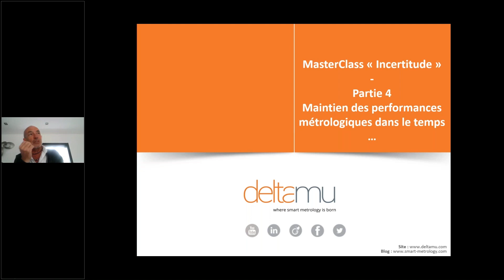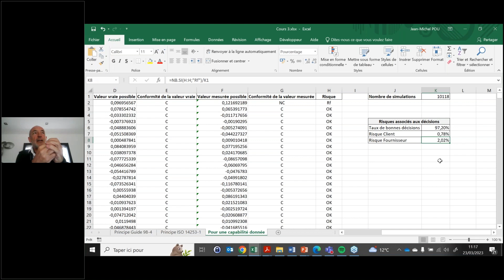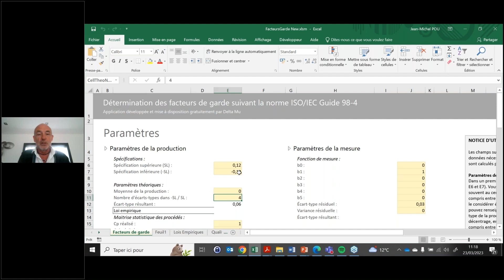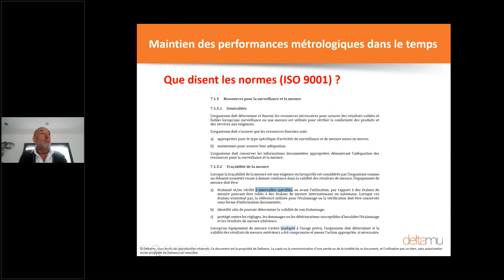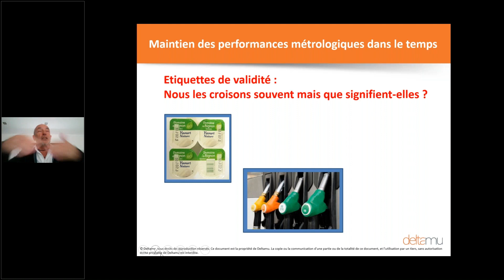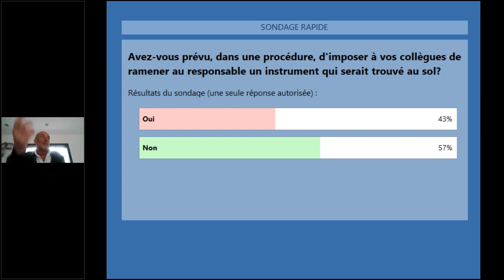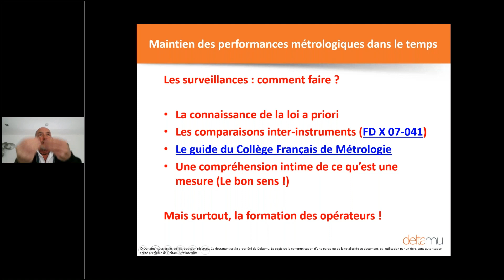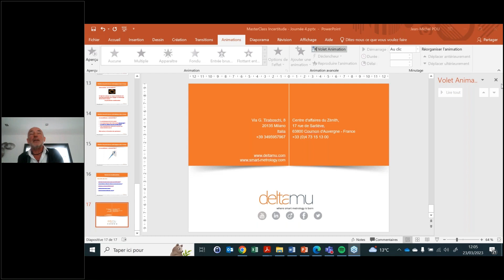Masterclass Incertitudes #4 ‐ Comment s'assurer que les incertitudes n'évoluent pas dans le temps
Comprendre le rôle fondamental du métrologue dans l'entreprise
Relevez le défi du 20 au 24 mars avec 1h de Masterclass par jour pendant 5 jours pour améliorer vos pratiques. Souvent cantonné au rôle de "colleur d'étiquettes", cette Masterclass sera l'occasion de préciser le rôle du métrologue dans l'entreprise et son importance dans l'industrie 4.0.

Quatrième webinaire de cette Masterclass Incertitudes sur le thème suivant : "Comment s'assurer que les incertitudes n'évoluent pas dans le temps ?"
Les métrologues se sentent obligés d'étalonner leurs instruments périodiquement. Découvrez comment faire beaucoup mieux et beaucoup moins cher !